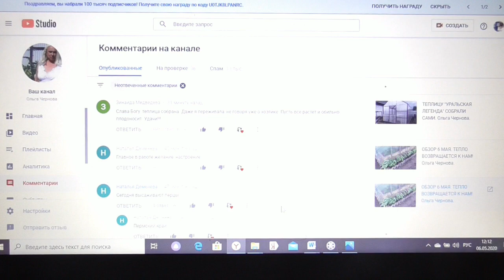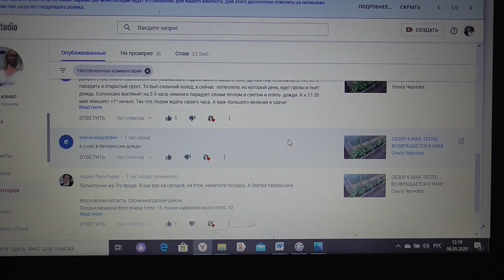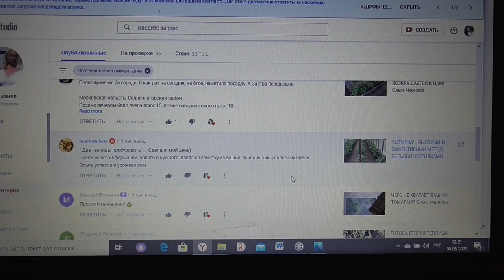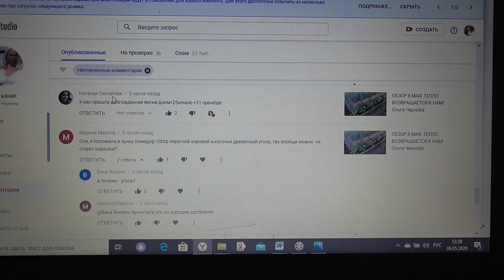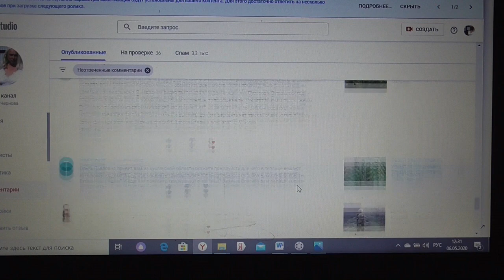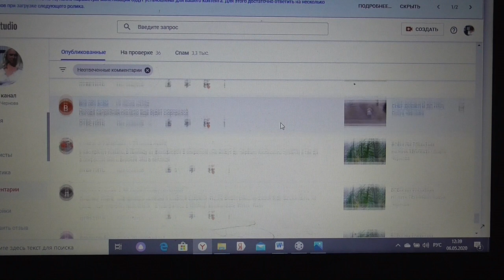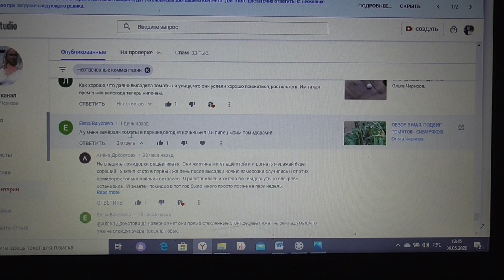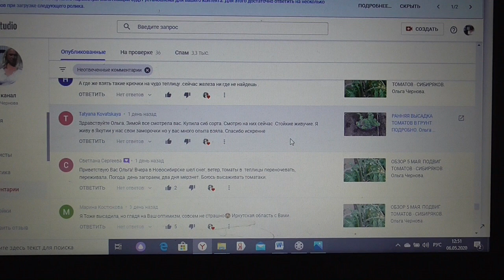ОТВЕТЫ НА ВОПРОСЫ ЗРИТЕЛЕЙ 7 мая. Ольга Чернова.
Ответы на вопросы зрителей моего канала ЮТУБ за 7 мая.